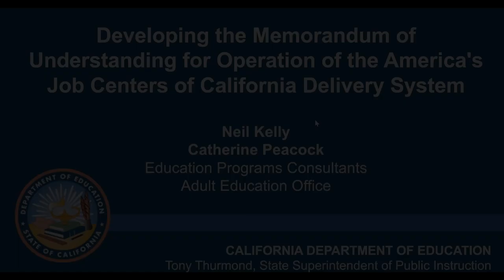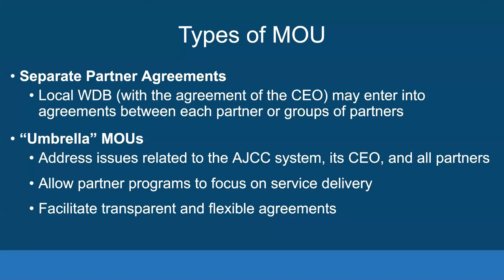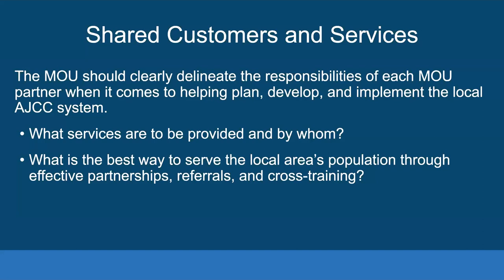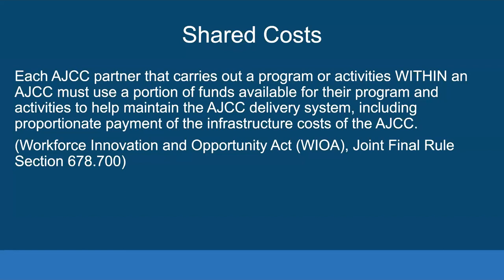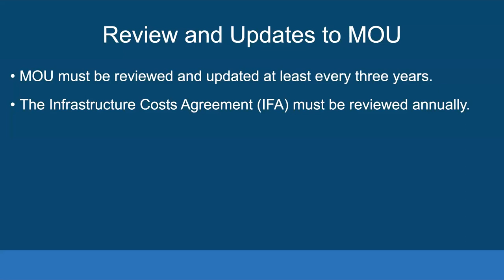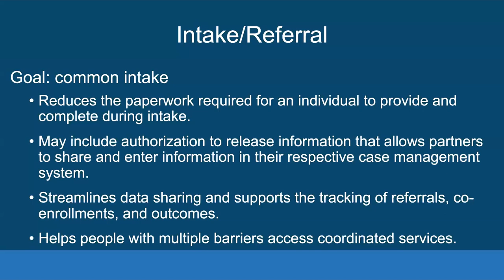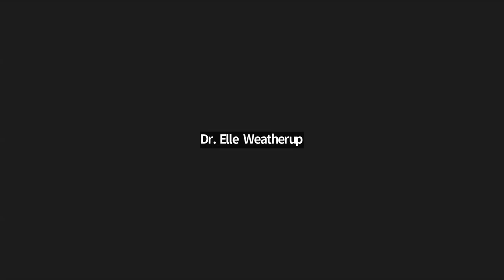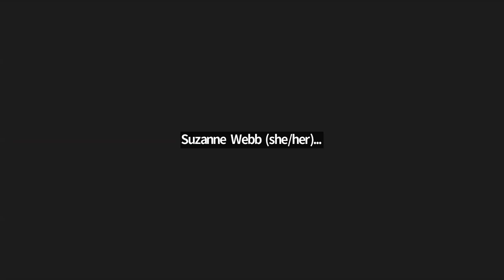New Administrator’s Orientation 2023 – AJCC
PRESENTERS:
Neil Kelly, CDE Consultant
Catherine Peacock, CDE Consultant
Mary Ann Pranke
Adele McClain

The purpose of New Administrators Orientation (NAO) is to provide an overview of the Workforce Innovation Opportunity Act (WIOA), Title II: Adult Education Family and Literature Act (AEFLA) grant implementation requirements and available resources.

This event is intended for agencies receiving WIOA funding in 2023-24: Adult Education Administrators, Principals, and other Supervisor level staff as well as new sub-grantees. The online event will be held across three days October 3–5, 2023.

DATE: 10/03/2023